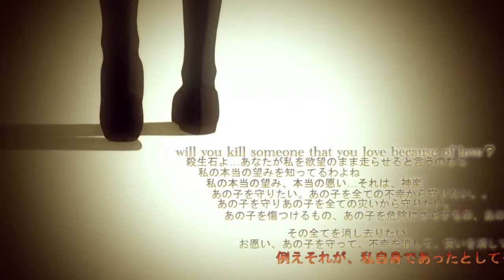Ga Rei Zero AMV ♠♣♦